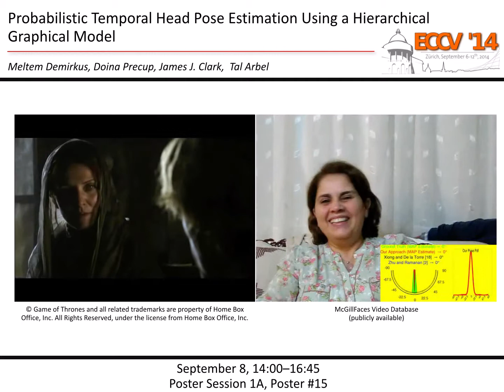Probabilistic Temporal Head Pose Estimation Using a Hierarchical Graphical